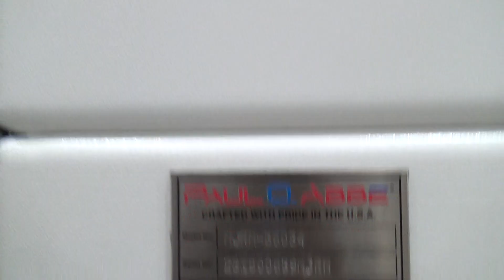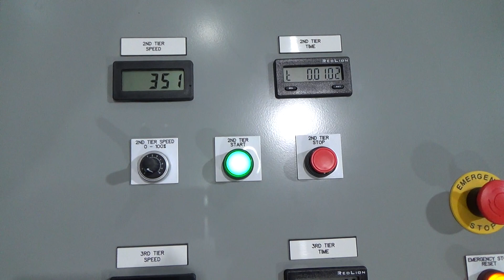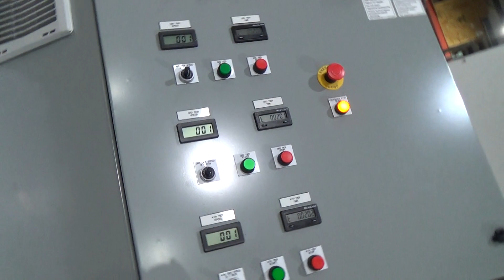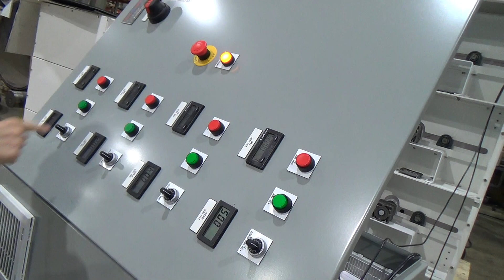Paul O Abbe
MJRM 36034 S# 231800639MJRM